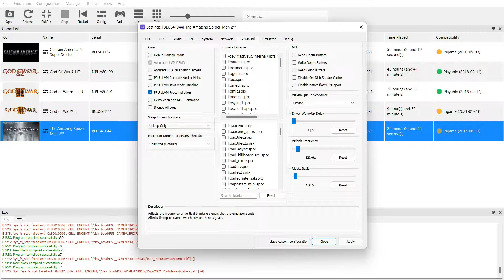RPCS3 - Amazing Spider Man 2 | i5 11400F + GTX 1050ti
PC SPECS :
CPU : i5 11400F 2.6Ghz, Boost 4.4Ghz
CPU Cooler : Antec A40 Pro Blue LED
GPU : ASUS GTX 1050TI 4GB Single Pheonix Fan
RAM : Crucial Ballistix Red RGB 3000Mhz 16Gb 2*8GB (3200Mhz OC)
MOTHERBOARD : ASUS Prime H510M-E
HDD : 2TB WD Purple, 1TB WD Blue, 80GB WD
PSU : CORSAIR VS450
Controller : Redgear Pro Wireless
OS : Windows 11 Pro